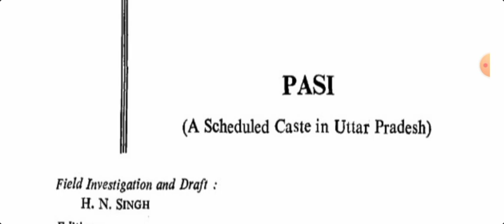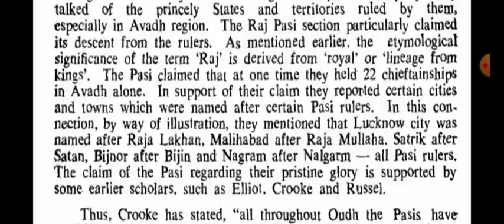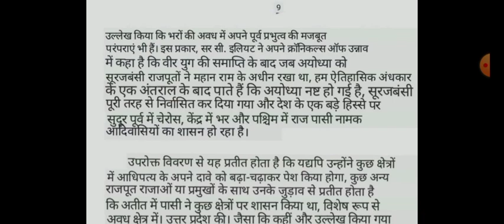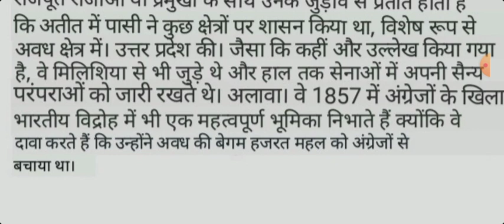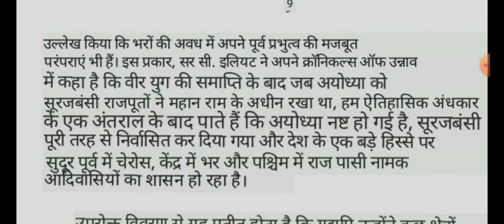पासी_सामाज_झूठ_का_इतिहास_जाति_चोर_भाग _2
भाग 1☝️